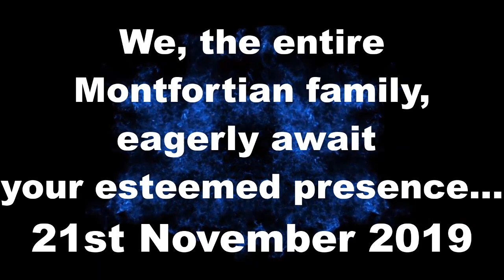TEASER OF SILVER JUBILEE CELEBRATION | MONTFORT SCHOOL ROORKEE